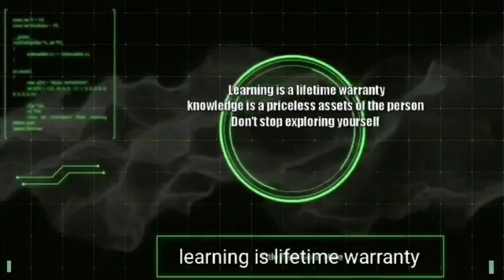How To Transfer Playlist to Watch later.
Toturial for new youtubers to those they dont know to save playlist to watch later.